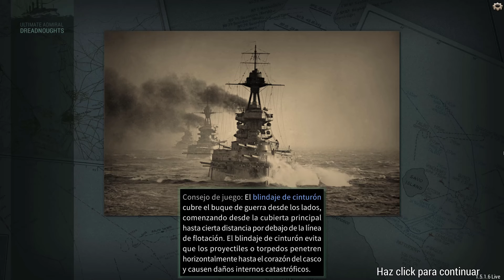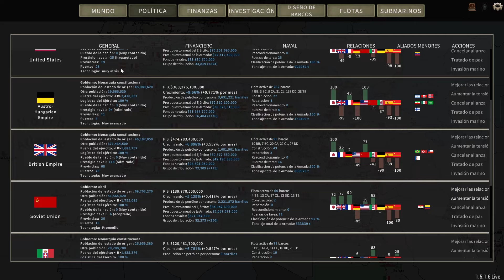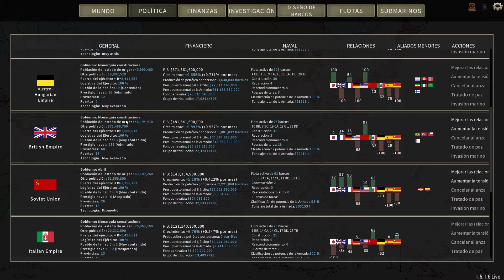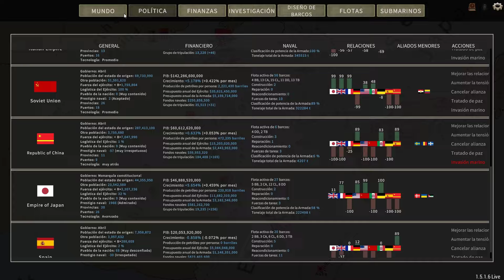Escogiendo aliados || UAD #47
00:00 Introducción
00:35